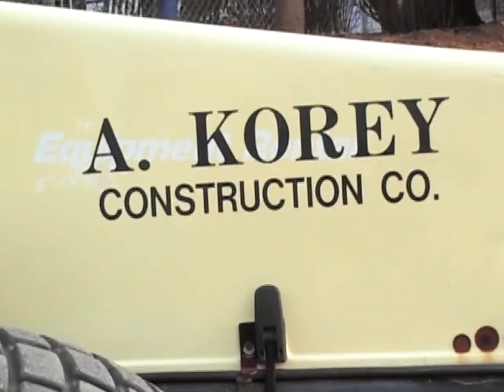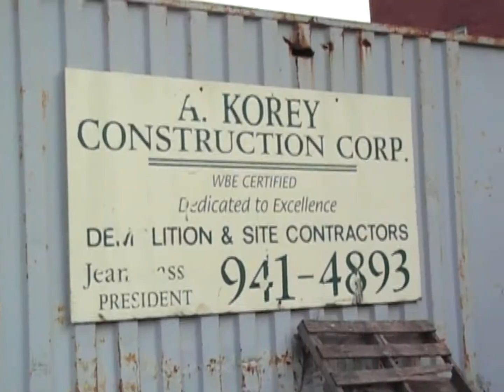07-815 URI Utilities 12-04-08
Site Inspection: 12-04-08